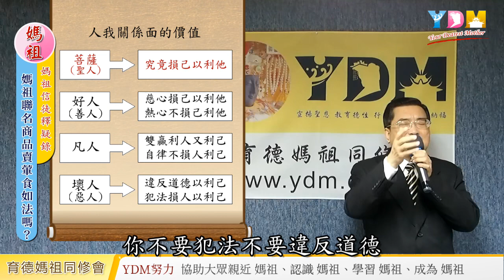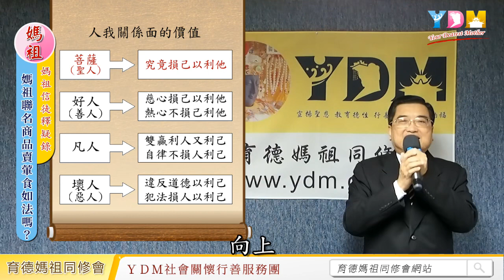以媽祖名號製作聯名商品葷食、酒品等來賣如法嗎？媽祖信仰是儒、釋、道？什麼是好人？吃素就是好人嗎？【媽祖信徒釋疑錄】